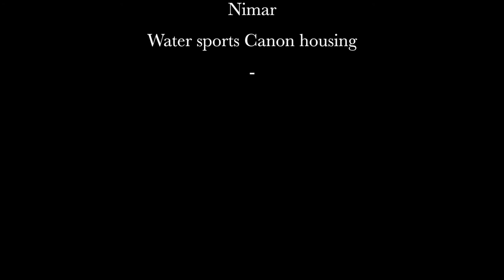A water story